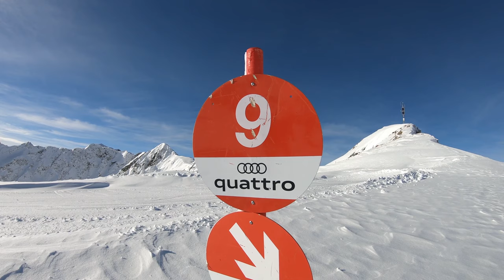Austria skiing 2019 - Gopro hero 7 black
We had 7 great days on ski in Austria. Theres was a lot of falls involved in making this video!
It's all filmed on GoPro Hero 7 black at 4k 60 fps with hypersmooth (expect for the time warps)